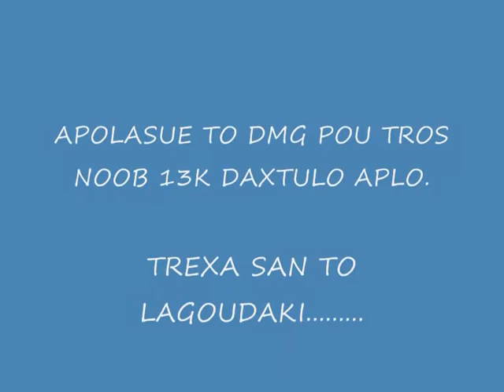METIN2 UNITED FIREWIND1 VS ME ENA NOOBAKI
KOLAGES KAI MAGKES STO PSI8IRO NOOBA E?